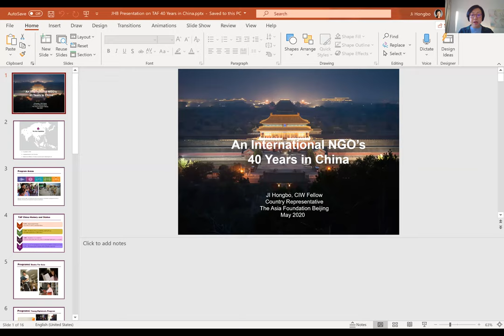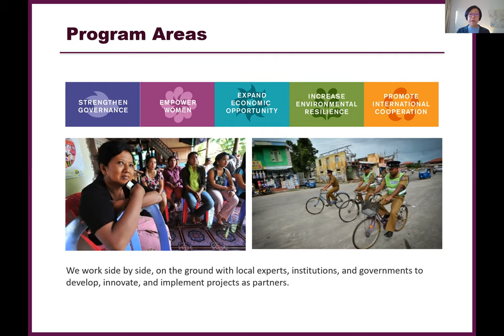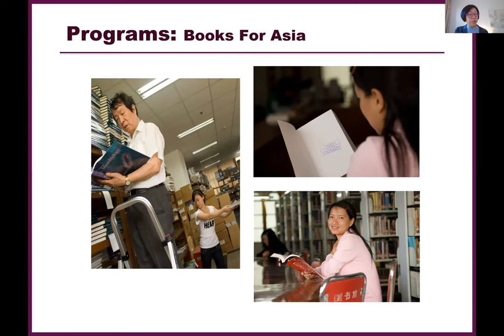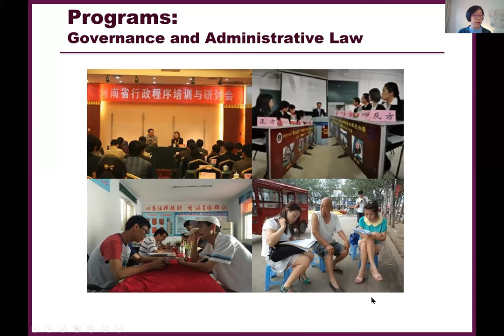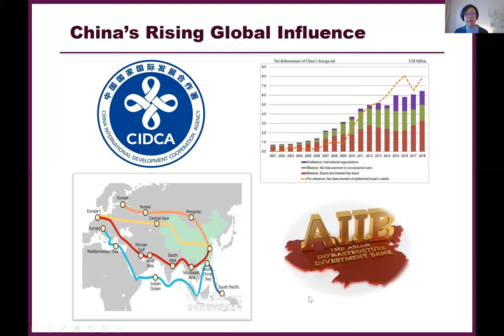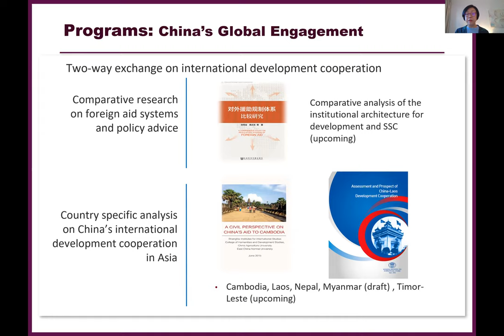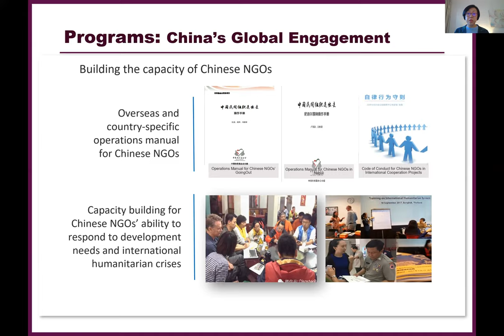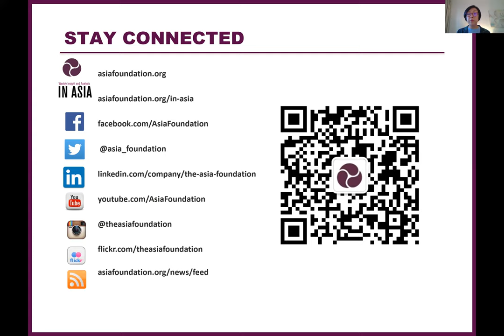An International NGO’s 40 years in China by Hongbo Ji (ANU China Seminar Series: 28 May 2020)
The Asia Foundation (TAF) has been programming in China since 1979. During this seminar, I will examine the Foundation’s experience in China over the past 40 years, including how our focus has evolved from overseas scholarships and sending English language science books to China in the early days of “reform and opening up”, to providing health and community services to migrant workers as China’s coastal areas were quickly developed into the world’s manufacturing hub. In the past decade or so, as China expands its presence and influence in other parts of Asia and around the world through increased aid and investment programs, the Foundation has re-positioned our role and focused on promoting understanding of Chinese development cooperation, building sustainable practices by Chinese businesses overseas, and strengthening the capacity of Chinese NGOs to respond to long-term development needs and immediate humanitarian crises in Asia. In the COVID-19 world that we live in today with globalization and international cooperation under unprecedented threat, it is all the more important that organizations like TAF, with our long-term presence on the ground, deep respect for local context and expertise, and trusted networks and partnerships, help facilitate sharing and exchange at all levels, particularly between peoples and communities.

Ji Hongbo is the Country Representative of The Asia Foundation Beijing Representative Office. She is currently on a TAF-Australian National University joint fellowship as a visiting fellow at the Australian Center on China in the World. Hongbo joined the Foundation in 2007 and has experience leading a range of programs in the areas of disaster management, women’s empowerment, charitable sector development, regional cooperation and China-U.S. relations. Most recently, she has been directing the Foundation’s activities to focus more on China’s role in Asia and the rest of the world.

Prior to joining the Foundation, Hongbo was Assistant Manager of CIDA’s agricultural development project in China. Hongbo also has five years of diplomatic experience with China’s Ministry of Foreign Affairs, including an assignment at the Permanent Mission of China to the United Nations in New York and working as an interpreter in the Ministry’s Translation and Interpretation Department.

The ANU China Seminar Series is supported by the Australian Centre on China in the World at The Australian National University’s College of Asia & the Pacific.